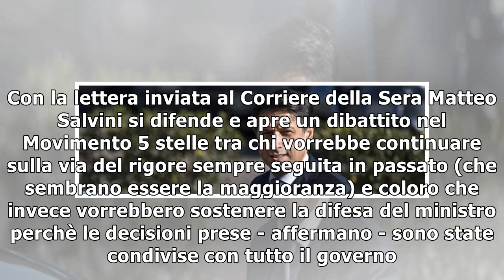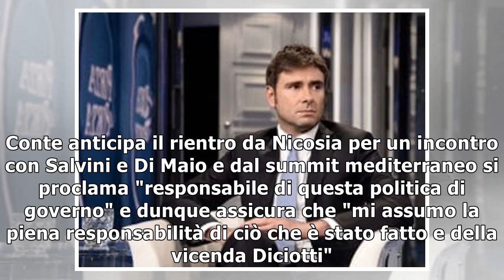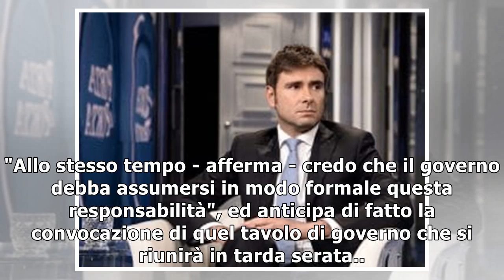Conte sul caso Diciotti: "Mi assumo responsabilità"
"Rifarei tutto. E non mollo", ma il Senato neghi l'autorizzazione a procedere per la vicenda Diciott...